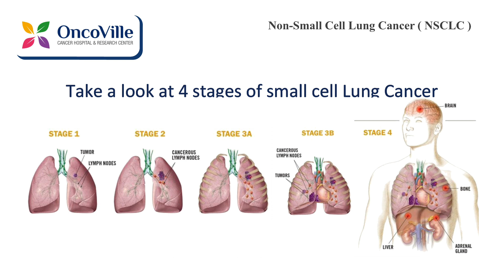Non-Small Cell Lung Cancer | FREE CANCER TREATMENT | Oncoville cancer hospital | Dr Anil kumar MR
Do you smoke??

Small cell lung cancer is a rare fast-growing lung cancer. It can affect anyone but it typically affects people who have a long history of smoking tobacco.

If you want to know more about our treatments,

We offer Free Cancer Diagnosis & Treatment like Radiotherapy, Chemotherapy and Cancer Surgery under:

⚫  Ayushman Bharath Arogya Karnataka Scheme [BPL Card Holders]

⚫  Jyothi Sanjeevini Scheme [Karnataka State Govt Employees]

⚫  Yeshasvini Scheme

⚫ ABY, BESCOM, Railways

⚫  BEML, BHEL, ISRO, NAL

⚫  All Corporate Insurance & TPA

Chairman and M. D.
Dr. Anil Kumar M. R
MBBS, MD-RT, DNB-RT
Stereotactic radio surgeon &
The precise radiation oncologist

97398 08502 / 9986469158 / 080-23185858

we provide state-of-the-art medical technology and experts Oncologist to screen, diagnose and treat cancer all under one roof.

Visiting Hours: Everyday from 10 am to 7 pm

📍 Address: No 4 , 80 ft. road, 2nd stage, Nagarbhavi, Bangalore - 560072.